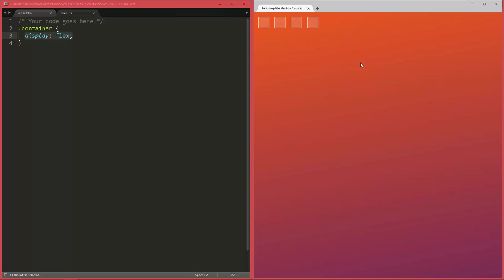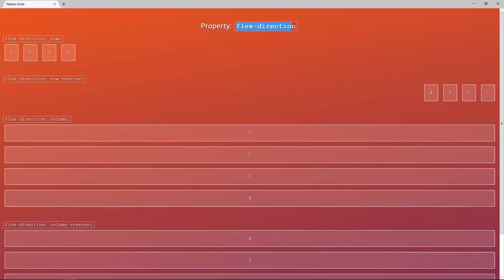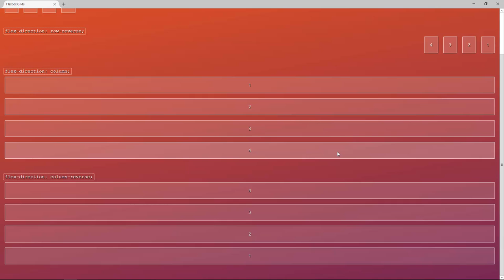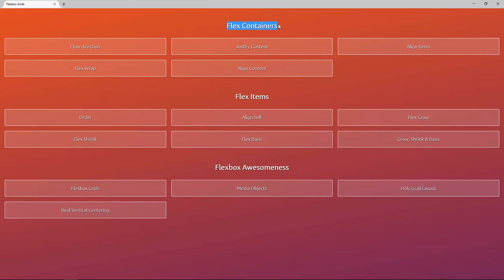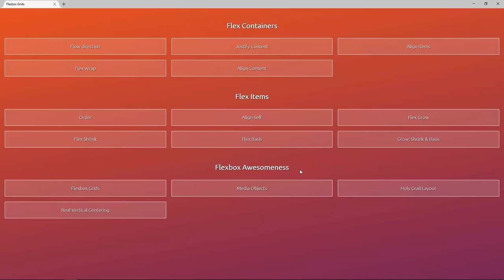Flexbox Tutorial #4: Flexbox Principles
COMING IN NOV 2020: Join my free 6-part video series to become a confident software developer

Let me know what other topics you want to learn about (takes just 1 minute)